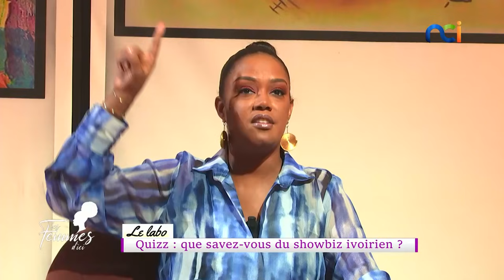Les Femmes d'Ici du 24 mars 2021 | Le showbiz en Côte d'Ivoire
Invités : David Tayorault (Musicien, Arrangeur)
Sly 2 Sly (Artiste Chanteuse)